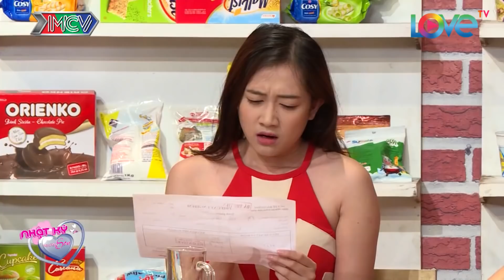QUỲ LẠY khi Nam Thư ra BÍ KÍP ĐỘC trị thói MÈO MỠ của anh chồng đại gia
ội dung: Để trừng trị anh chồng ham gái đẹp, Trâm (Nam Thư) đã tung chiêu độc hù dọa chồng Hoàng Minh (Quang Thái). Trước những thông tin rối loạn về việc Minh bị.. si đa, anh đã kịp thời nhận ra sự giả dối của cô bồ trẻ.

- Giới thiệu chương trình:
Series sitcom "Nhật Ký Vợ Chồng Son" phát sóng định kì vào lúc 22h30 từ Thứ 2 đến Thứ 6 hàng tuần trên HTV7.

Đây là những câu chuyện, những tiểu phẩm hài tình huống với chủ đề tình yêu, hôn nhân, gia đình được lấy cảm hứng từng những chia sẻ thực tế của các cặp đôi từng tham gia talkshow "Vợ Chồng Son". Với sự góp mặt của dàn diễn viên hùng hậu: NSND Hồng Vân, Trung Dũng, Lan Phương, Baggio, Thùy Dương, Xuân Nghị, Minh Nhí,... chắc hẳn sẽ đem lại cho khán giả những giờ phút giải trí cuối ngày đầy sảng khoái và ý nghĩa.